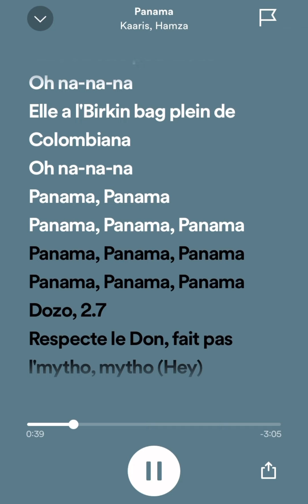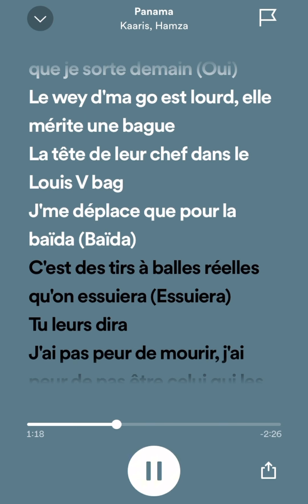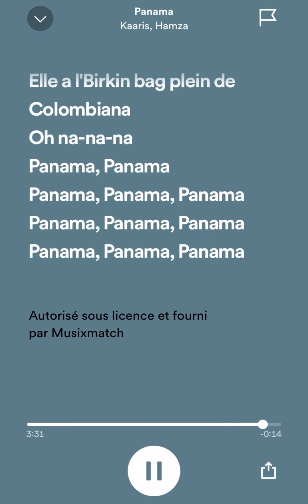Kaaris Ft Hamza - Panama ( Speed Up + Parole )